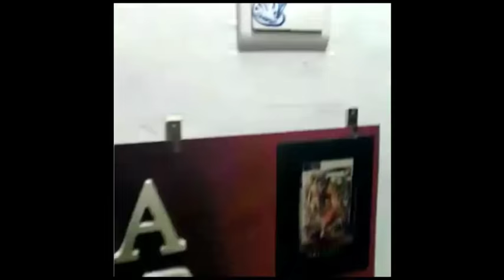Como pintar fácilmente en acuarela un paisaje repleto de caserones.-9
Aunque la acuarela es una técnica en la que se puede simplificar mucho los detalles y por lo tanto esto ayuda a un desarrollo rápido del proceso,lo cierto es que es un desafío para el acuarelista enfrentarse a un paisaje excesivamente copioso en cuanto a casas y caserones,pero bueno todo es posible con paciencia...
  -Todos los viernes realizo un sorteo en el que la persona ganadora recibe en su casa gratis un retrato a lápiz (a mano) de su foto preferida.Si quieres participar visita mi blogg y entra en la sección de SORTEO (si utilizas móvil acuerdate en ponerlo en modo Web cuando entres en la página) y sigue las sencillas y rápidas instrucciones...

-PARA APOYARME EN MI CANAL PUEDES INVITARME A UN CAFE: ☕️  🤩️🤪️
Datos de mi cuenta. ES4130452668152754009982